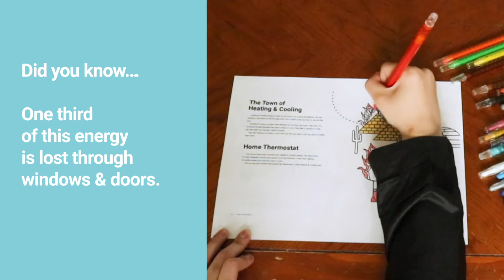Investigate Energy Usage: At-Home Activity for Kids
Have some educational fun with the kiddos and teach them energy efficiency tips to build good habits. Get your free Energy Investigator Activity Book for kids

The Energy Investigator booklet is packed full of at-home activities that teach kids the different types of energy consumption in the home. Along the way, kids can learn ways to save energy and reduce their carbon footprint, while having fun coloring and exploring! Energy conservation is important to help curb climate change, and not only does saving energy help the planet, but it helps the wallet too. Learn other energy efficiency tips for the home